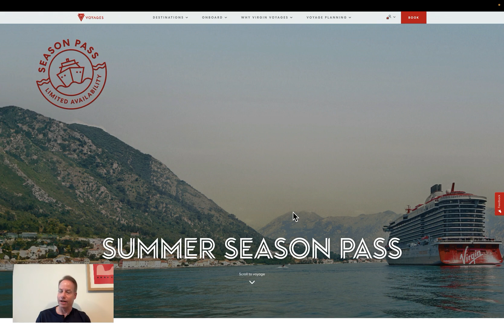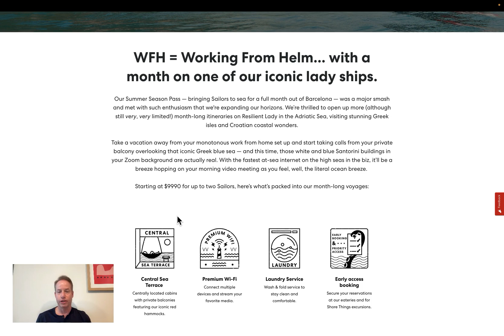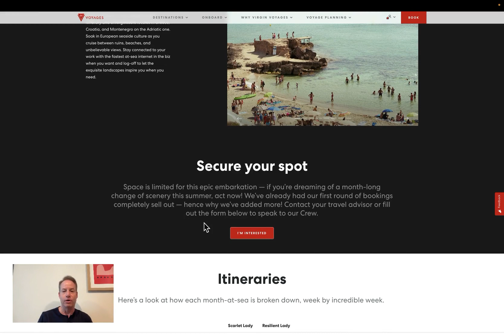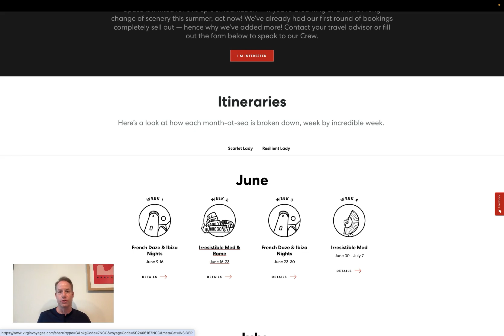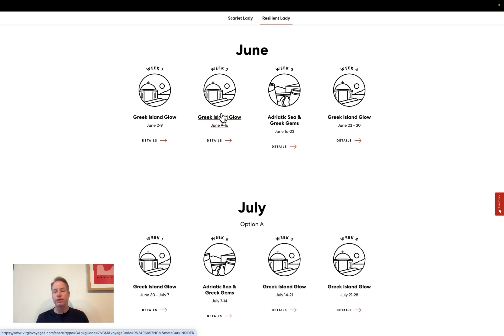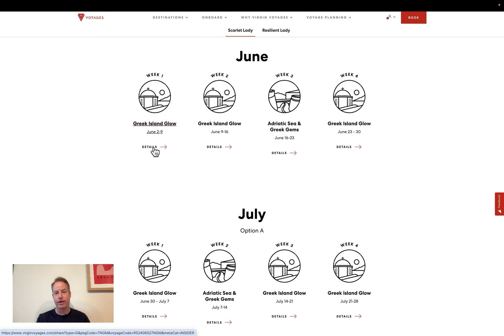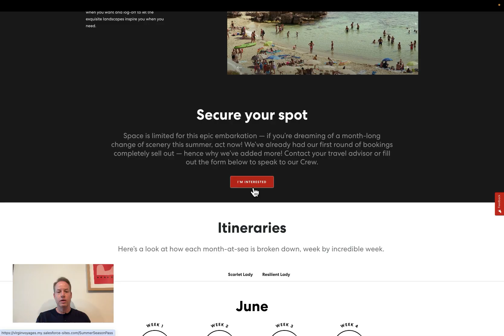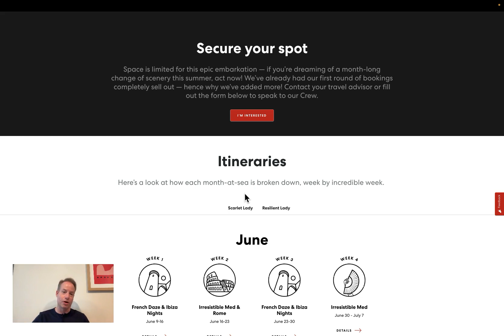Live & Work on a Virgin Voyages Ship for a Month (Amazing Deal!)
Digital Nomads!   This is your chance to live & work remotely on a luxury cruise ship for a MONTH at a fraction of the price.  We break down Virgin Voyages' summer pass & amazing perks (including fast wifi!), plus show you the itineraries for both ships.  This is could be dream come true for remote workers -  all-inclusive & with tons of time to explore beautiful destinations See if this is the perfect workation for you & get a link to learn more.  We've personally sailed all 3 of their ships and we give you are unique insight having worked remotely from each ship over the last 6 months.

And, be sure to read our short Pros vs. Cons article located here about our experiences with Virgin Voyages:

Feel free to leave a comment if you have any questions, want to learn about our experiences or if you would like a referral to a travel advisor who might be able to score you even more perks (we have no affiliation, just good experiences)